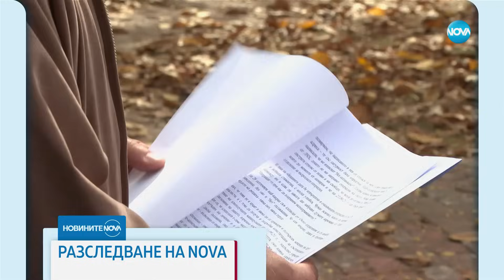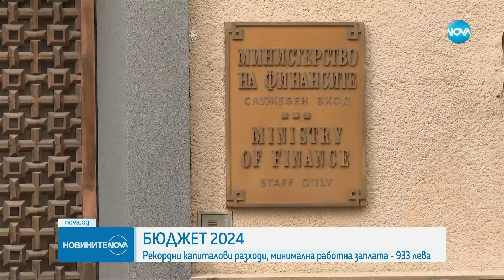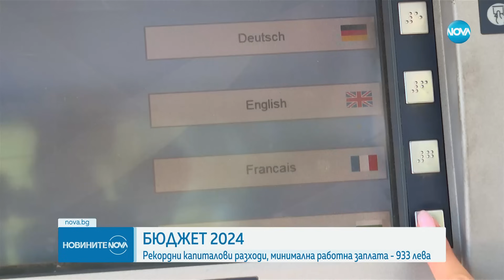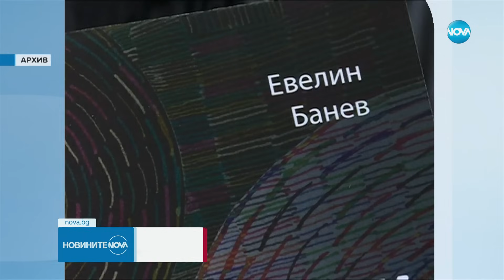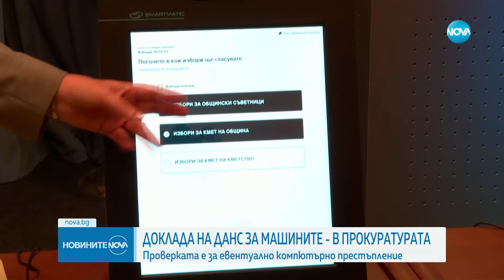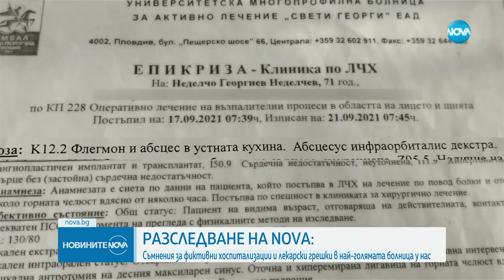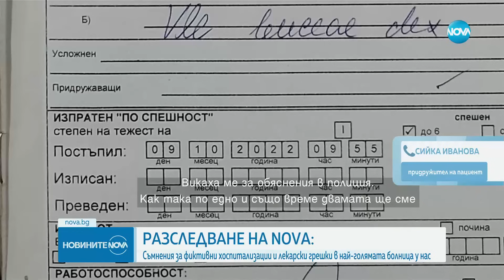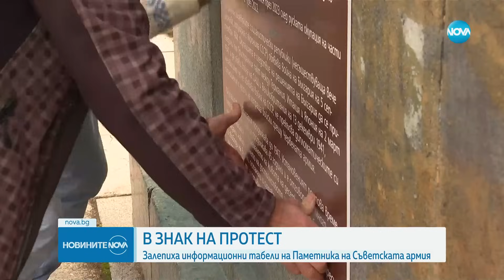Новините на NOVA (10.11.2023 - централна емисия)